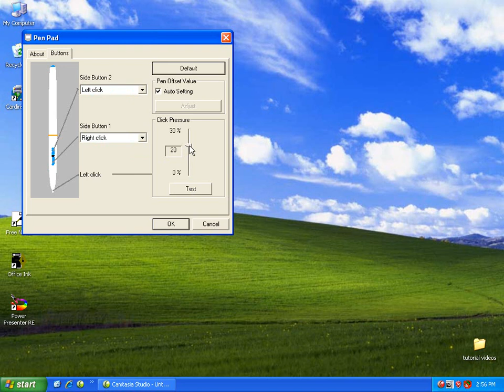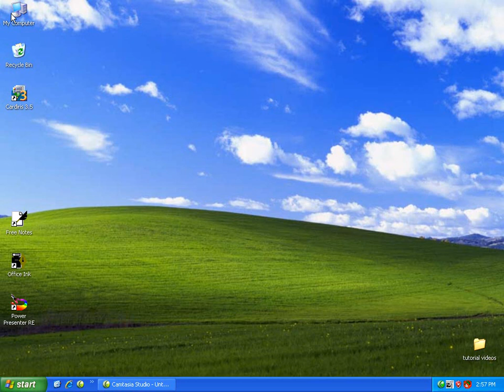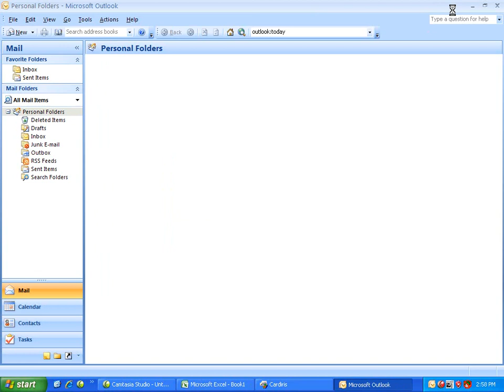Genius Tablet Macro Key Manager Hot Cell Configuration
This video shows you how to configure hot cell setting in Macro Key Manager with Genius tablets.

Please be sure you have the latest drivers and software update for your graphic tablet.